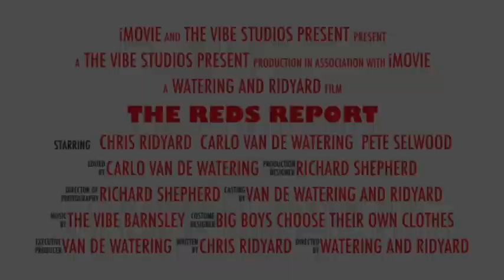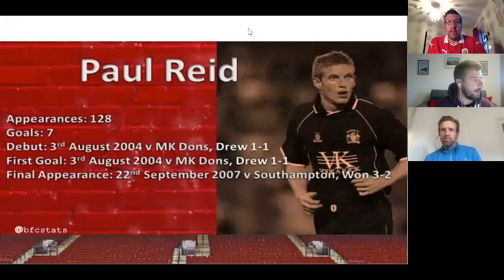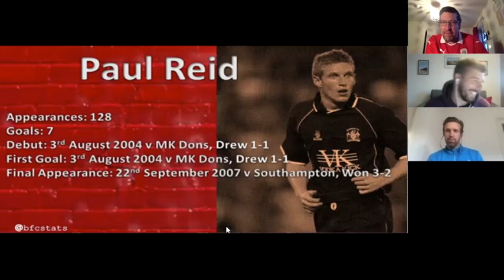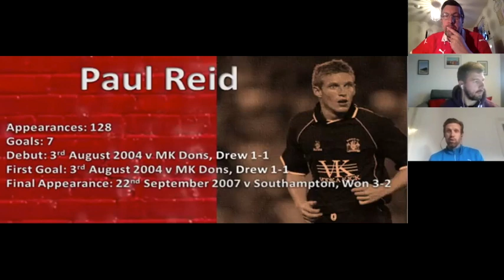The Reds Report (Barnsley FC Vodcast) with former BFC captain, Paul Reid.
The Reds Report (Barnsley FC Vodcast) with former BFC player, Paul Reid.

Paul Reid is the guest on this The Reds Report episode. Chris and Carlo discuss his time at Tarn, his favourite moments, goals, teammates and managers. Paul also discusses his time prior to Barnsley with Carlisle, his education since leaving his football playing career behind and what transferable skills he’s taken in to his new role with Sunderland. Enjoy.

There are plenty of other Vodcasts available on our channel, with current Barnsley FC players, former Barnsley FC players, coaches, managers and scouts, check them out.

Audio only podcast version available to listen to us in the car, in the garden, at the shops or in the gym. Find us for FREE on Apple podcasts or Spotify at The Reds Report or through.